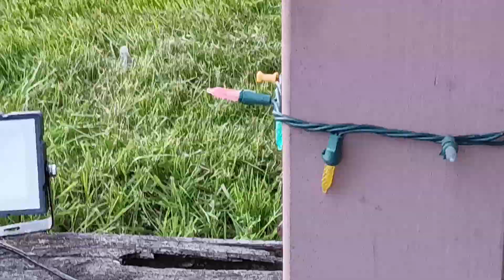Must Watch This!! Mom aka (Buddy) And Her Babies Come To Visit Me